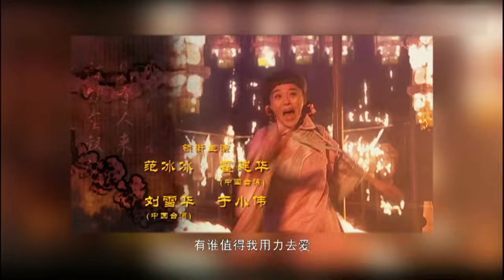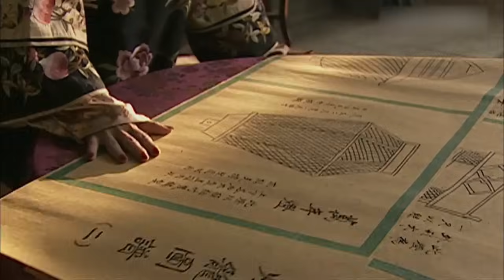年代情感电视剧 | 胭脂雪 第21集| 七个女人的悲欢离合 (范冰冰,霍建华,于小伟)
年代情感电视剧《胭脂雪》(范冰冰,霍建华,于小伟) 本频道所有内容均已获得合法授权,存在疑问敬请联系我们,感谢支持！